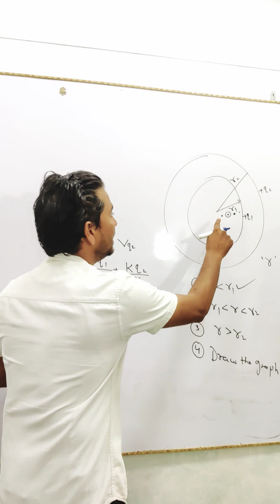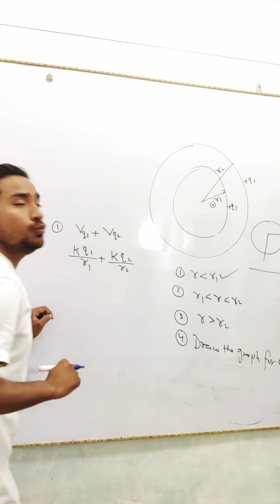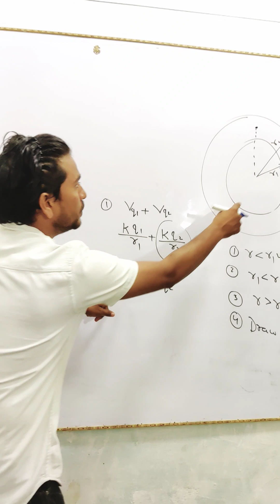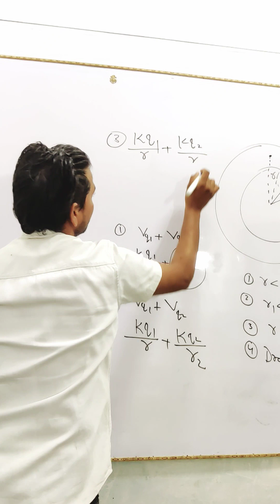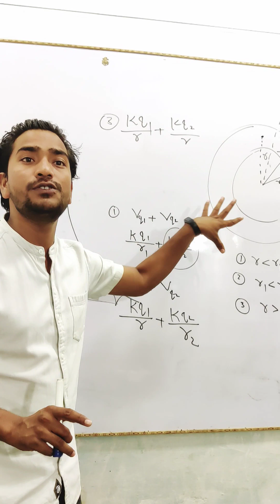Electrostatics neet_physics equipotential physics_by_prabhat_bhaiya